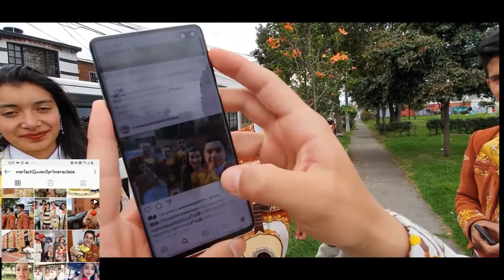Mariachi Juvenil Primera Clase Cumpleaños Luis Alirio TeamMauricio 20 Marzo Mariachis Bogotá